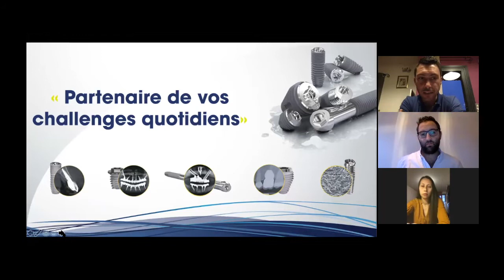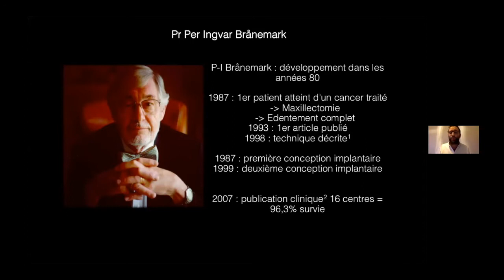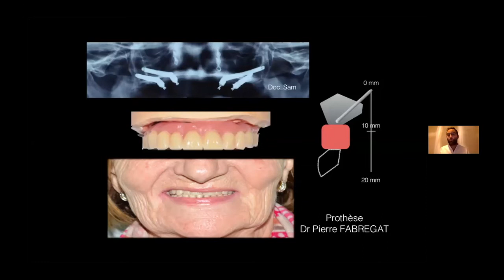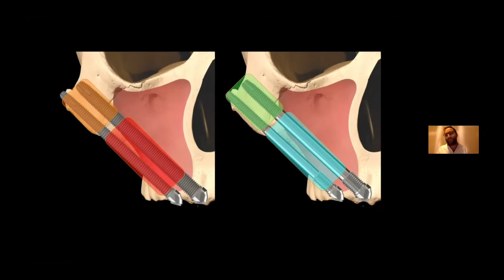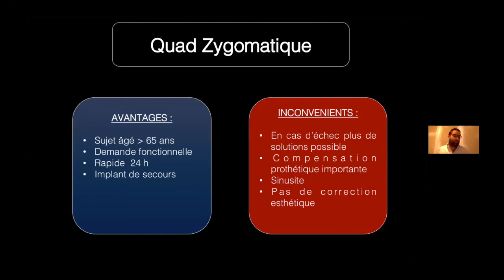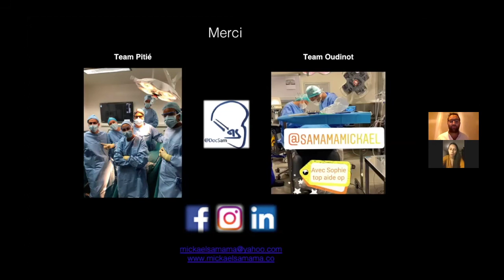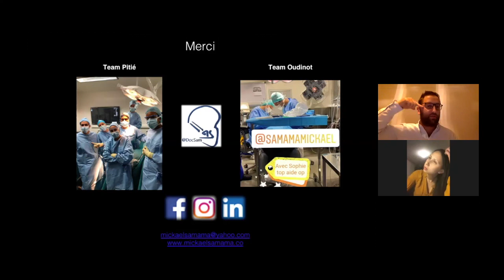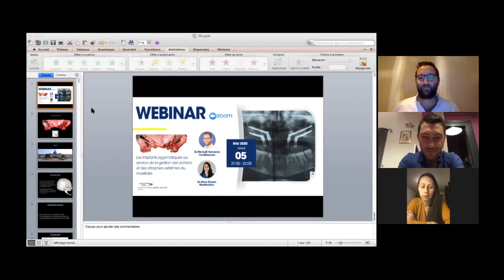Implant zygomatique et réhabilitation des édentés complets Webinar du Dr SAMAMA Mickaël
Au maxillaire  la résorption de la crête alvéolaire se fait selon un schéma décrit par Cawood allant d'un stade I ou la crête alvéolaire et l'organe dentaire sont présents à un grade VI avec une crête alvéolaire réduite à peau de chagrin .  Ainsi des décalages des bases osseuse et une atrophie de l'os maxillaire apparaissent compromettant la réhabilitation fixe de nos patients . L'essor de l'implantologie a amener son lot de péri implantites entrainant au fil des années et du nombre d'implant des pertes osseuses considérable chez des patients de plus en plus âgés . Ainsi le développement et l'utilisation des implants zygomatiques permet en pontant ou traversant le maxillaire de pouvoir réhabiliter ces patients laissés pour compte.
Si cette technique éprouvée depuis plus de vingt ans a eu du mal a émerger dans l'hexagone, elle est aujourd'hui entrain de prendre une place importante dans la gestion des échecs des réhabilitations complètes maxillaire.
Je vous propose de détailler la technique et les indications à travers des cas cliniques  et d'aborder la gestion des complications inhérentes à cette technique .